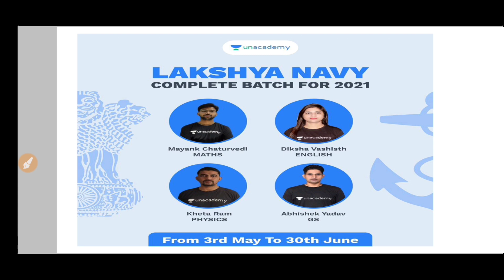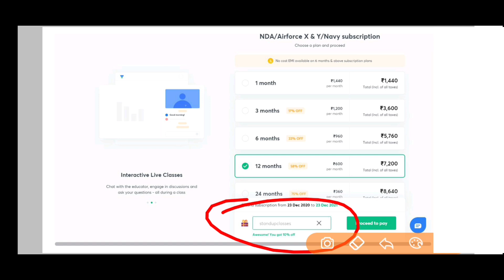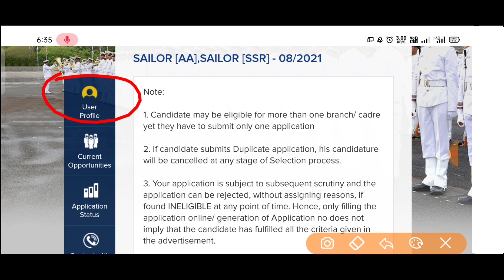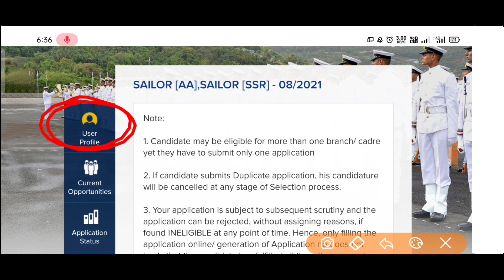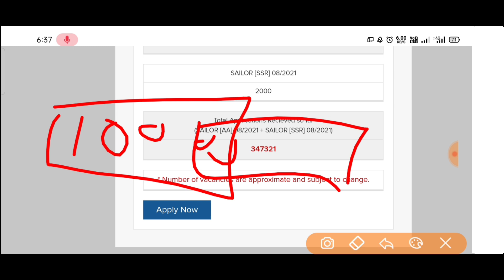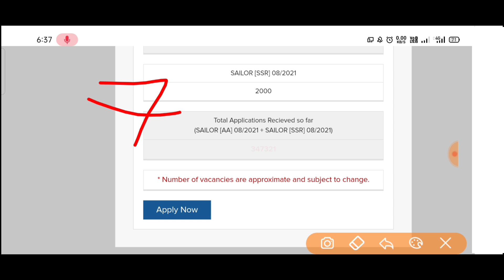Big Update Navy SSR/AA New Vacancy Batch 2021 | Navy SSR/AA total form filled 😳